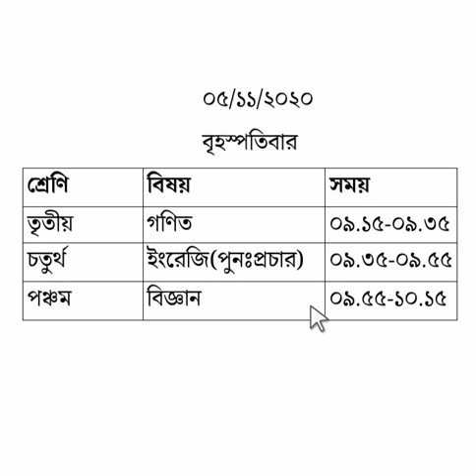01-05 November New Class Routine | Amar Ghore Amar School | Sangsad TV Live Class Routine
In this video you can see New Class